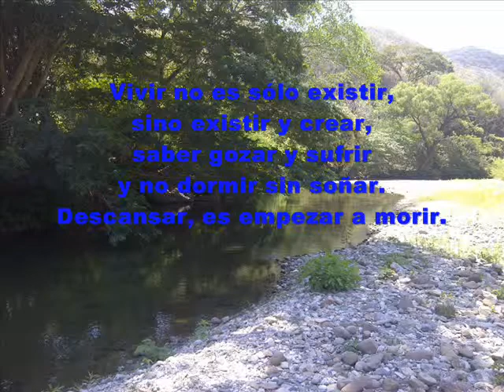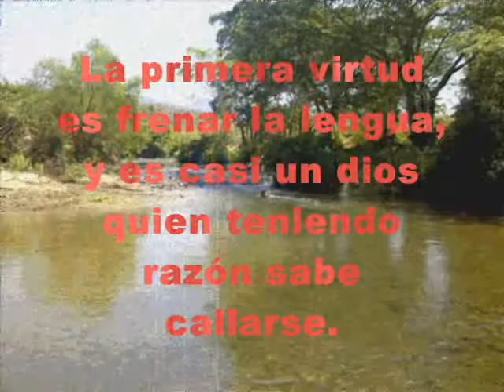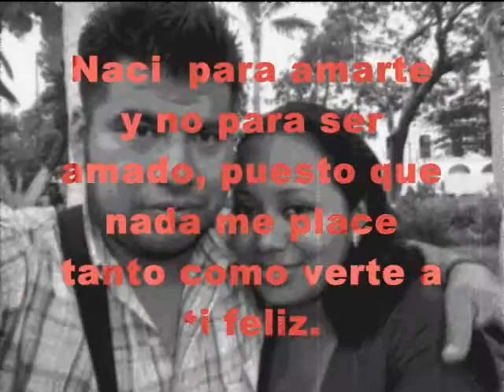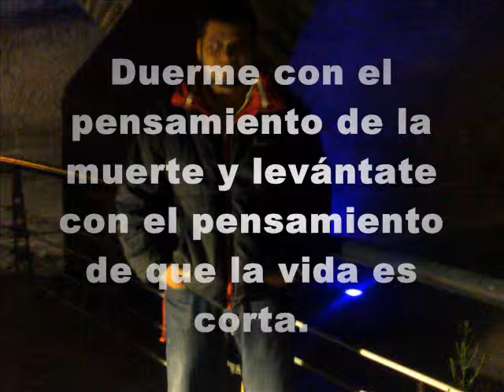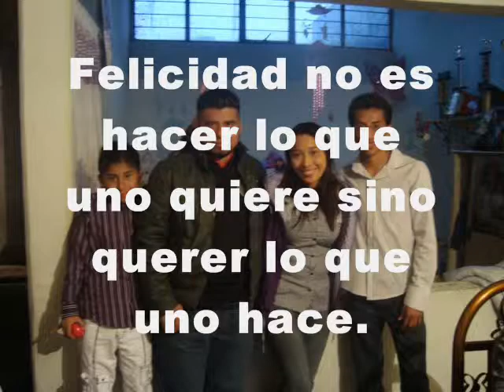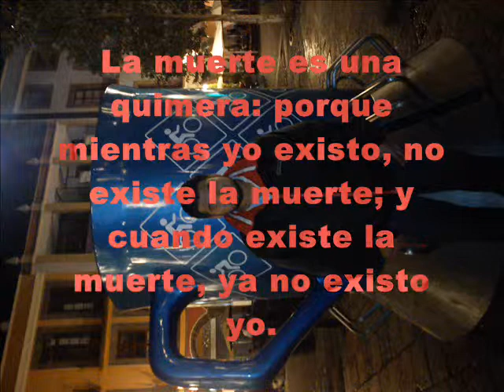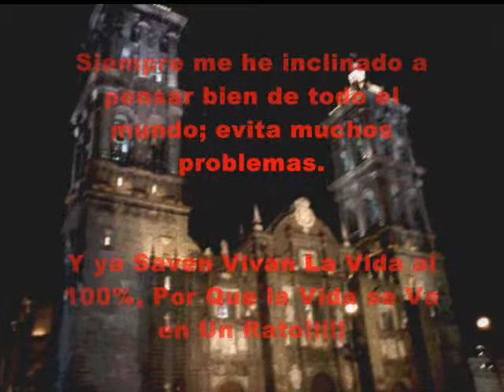San Miguel Chimalapa-JCDM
Buen video